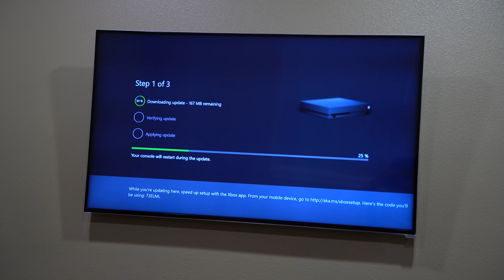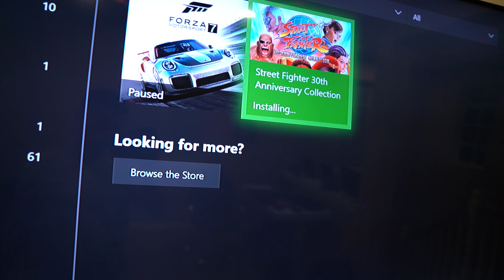What's Your Gamer Tag?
Hype Gains Program